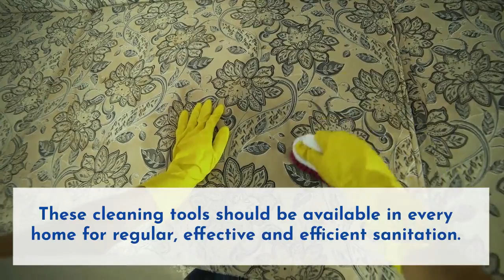The Essential Cleaning Tools You Need to Tackle Messes in Every Room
Can you tackle all the mess that comes your way? Whether you’re moving to a new place, prepping for your first flat, or just taking a list of your on-hand supplies, some essential cleaning tools are a must-have for taking on stains, spills, dust, grime, grease, and more. To help you, we have brought the latest video only for you. Here you’ll find a list of essential cleaning products you should always keep in your home. Some of the products mentioned above include microfiber products, sponges and scouring pads, multipurpose steam cleaner, different types of brushes, and much more. To know more in details, check out the link shared